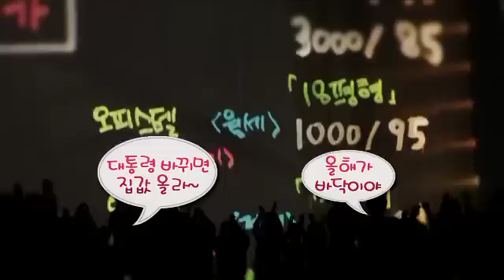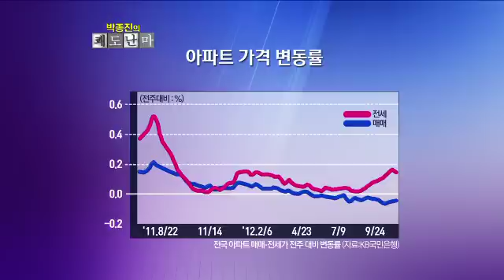고종완 원장 "대선주자들의 부동산 대책".박종진의 쾌도난마 E198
[박종진의 쾌도난마] 2012/10/02 방송 198회 ○ 기사 보기

〈평일〉
08시 00분 라디오쇼 정치시그널 (유튜브 라이브)
08시 50분 김진의 돌직구 쇼
10시 20분 김진의 더라방 (유튜브 라이브)
12시 00분 뉴스A 라이브
15시 50분 강력한 4팀
17시 20분 뉴스TOP10
19시 00분 뉴스A

〈주말〉
12시 00분 토요랭킹쇼·뉴스A 라이브
17시 40분 뉴스TOP10
19시 00분 뉴스A